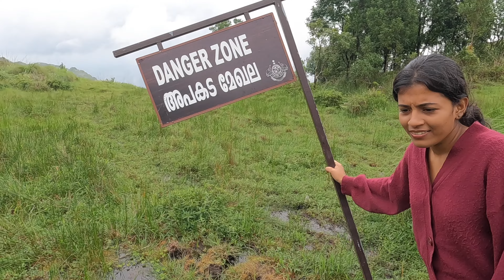PONMUDI HILLTOP ...KSRTC..Ride....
Ponmudi ride in ksrtc bus starting from trivandrum...costs 79 rupees per head